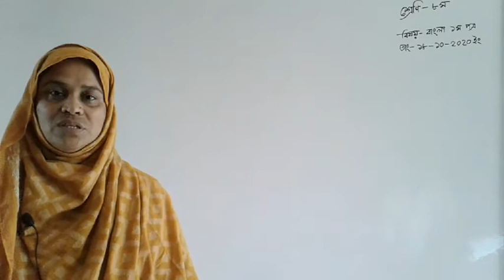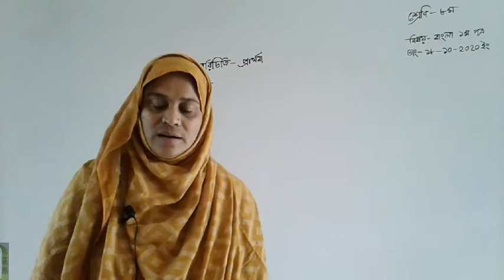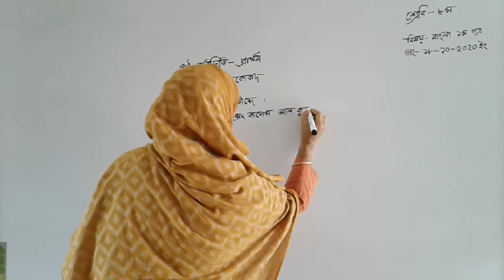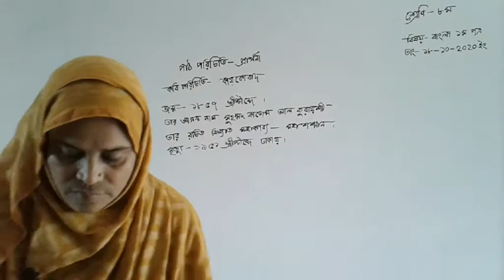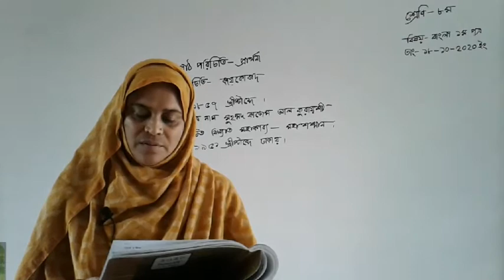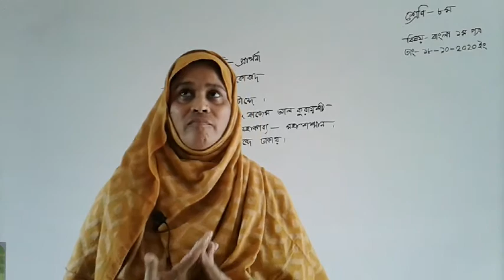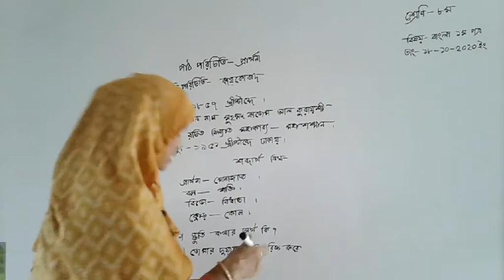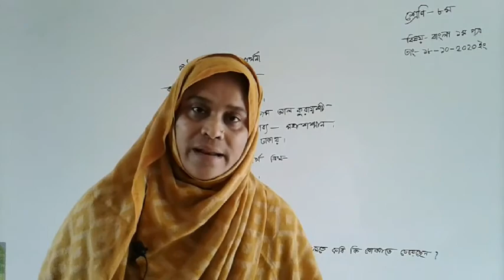শ্রেণি ৮ম।বিষয়-বাংলা ১ম পত্র।।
সৈয়দা নিলুফা পারভীন,সিনিয়র শিক্ষিকা  ছকাপন উচ্চ বিদ‍্যালয় ও কলেজ।।